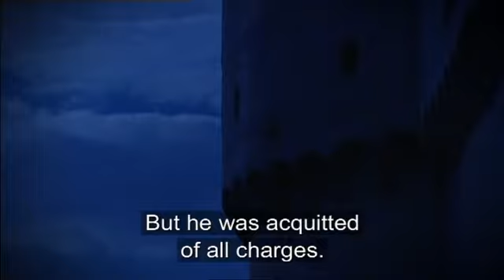LEGENDA O VERONIKI DESINIĆKOJ (The Legend of Veronika Desinićka) Trailer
Tajanstveni posmrtni ostatci, dvorci i tamnice, bogati i moćni grofovi, dogovoreni brak, nerazjašnjena smrt supruge, preljub, vještičarenje, progoni, osude, a iznad svega ljubavna priča koja nadahnjuje već stoljećima i živa usmena predaja koja ne dopušta da se zaboravi postojanje žene o kojoj povijest zna tek malo, ali je njezina tragična sudbina, pobjeđujući zaborav vremena, postala "Legenda o Veroniki Desinićkoj" .
Hrvatska radiotelevizija predstavlja dokumentarno-igrani film "Legenda o Veroniki Desinićkoj" autora Davora Borića i Ljiljane Šišmanović, sniman u Sloveniji i Hrvatskoj kao još jedan pokušaj traganja za istinom, koji polazi od tvrdnje Umberta Ecca da je "istina, nažalost, nigdje ponekad", ali da je potreba za pričanjem priča vječna i sveprisutna.

Mysterious remains, castles and dungeons, rich and powerful Counts, arranged marriage, unexplained death of his wife, adultery, witchcraft, prosecutions, convictions, and above all a love story that inspires for centuries and living oral tradition that does not allow one to forget about the existence of women which history knows only a little, but her tragic fate, overcoming oblivion of time, become the "Legend of Veronika Desinićka."

Documentary film "The Legend of Veronika Desinićka", filmed in Slovenia and Croatia as another quest for truth, which proceeds from Umberto Eco claims that "the truth, unfortunately, is nowhere sometimes," but that the need for testimony witness the eternal and omnipresent.